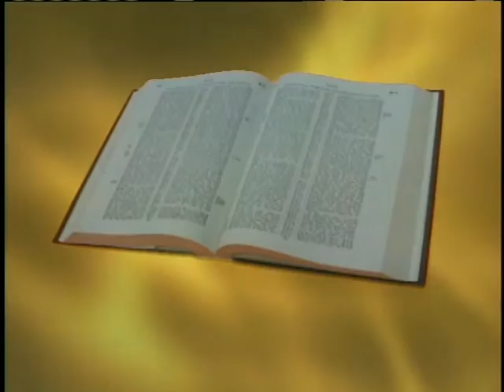Preaching the Gospel - 41- Paul, Prisoner of the Lord Part 2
The Gospel Broadcasting Network is a non-profit organization that is fully-funded and supported by the churches of Christ.